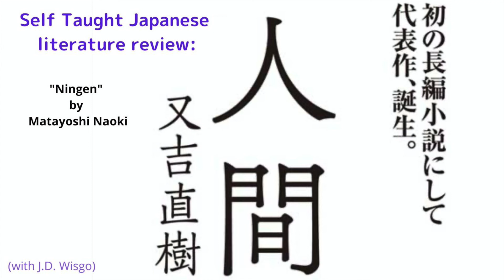Japanese literature review: "Ningen" (人間) by Matayoshi Naoki (又吉直樹)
My detailed review of the book "Ningen" (人間) by Matayoshi Naoki (又吉直樹), including my thoughts on Japanese learners using this book.

See more about this on Self Taught Japanese (my blog)